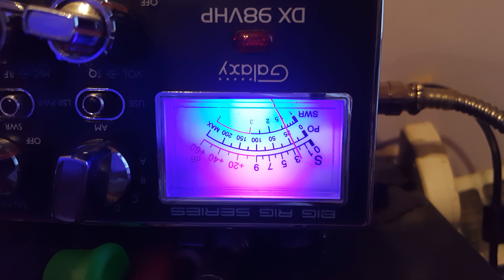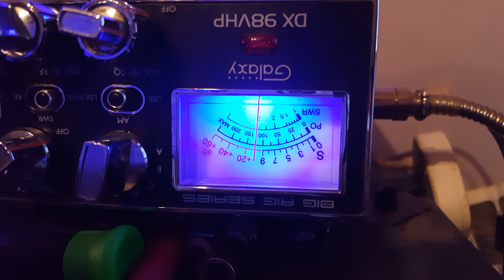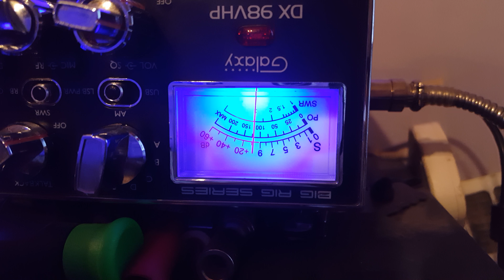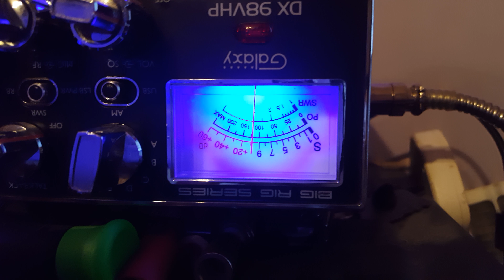Truck CB Sales Testing